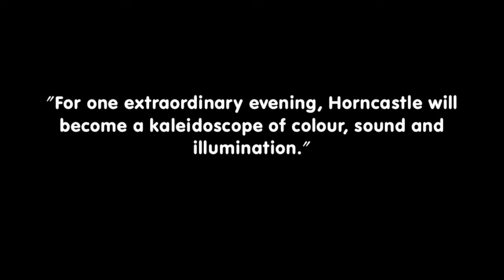Horncastle: 'Enchanted Town'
Projectionists Ross Ashton and Karen Monid transform Horncastle into a kaleidoscope of colour sound and illumination.